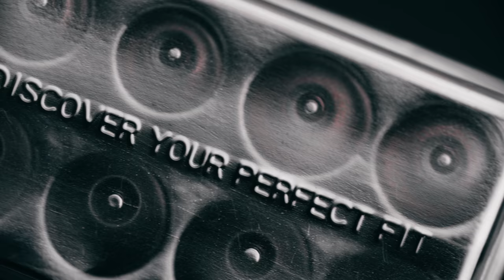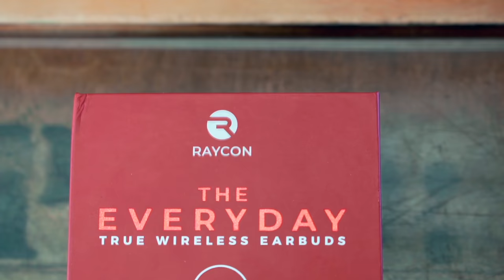GIANT SNAKE GOES NUTS!! BITES ME!! | BRIAN BARCZYK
↑↑↑↑↑↑FOLLOW NOAH↑↑↑↑↑↑